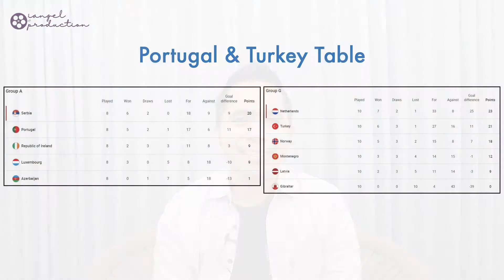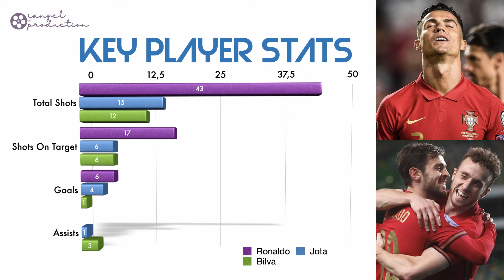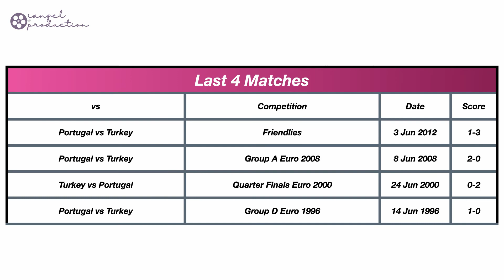Prediksi Portugal Vs Turki: Cristiano Ronaldo Lawan Pentolan Seumuran, Italia Menanti Jabat Tangan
Halo Gaes, Bang Ian Tambunan sekarang Prediksi Portugal Vs Turki: Cristiano Ronaldo Lawan Pentolan Seumuran, Italia Menanti Jabat Tangan

Portugal vs Turki akan bergulir dalam laga semifinal play-off Path C Kualifikasi Piala Dunia 2022 Zona Eropa di Stadion Do Dragao, Jumat (25/3/2022) pukul 02.45 WIB.

Di video prediksi Portugal vs Turkey, Bang Ian Tambunan ngobrolin kondisi skuad tuan rumah dengan lini belakang yang kehilangan banyak pilar.

Preview Portugal vs Turki ini juga menyoroti lini serang pasukan Fernando Santos yang mewah.

Menariknya, preview Portugal vs Turki kali ini ikut membahas pentolan seumuran dari kedua kubu.

Portugal memiliki Cristiano Ronaldo dan Turki mempunyai Burak Yilmaz.

Video Portugal vs Turki prediction ini ikut membicarakan perjalanan Fernando Santos dan Stefan Kuntz sebagai pelatih.

Selain itu, bintang-bintang lain, seperti Diogo Jota, Bernardo Silva, dan Hakan Calhanoglu tetap mendapat tempat untuk diulas Bang Ian Tambunan.

Jika meraih kemenangan, Portugal atau Turki akan berjumpa dengan Italia yang diunggulkan melaju ke final karena menjamu Makedonia Utara.

Keempat tim tersebut berebut satu tiket menuju Piala Dunia 2022 di Qatar.

Selamat menikmati Portugal vs Turkey prediction dari gue ya Gaes.

Sehat selalu dan Tuhan memberkati ya Gaes.

Video Editor: @samuelvito (Instagram)